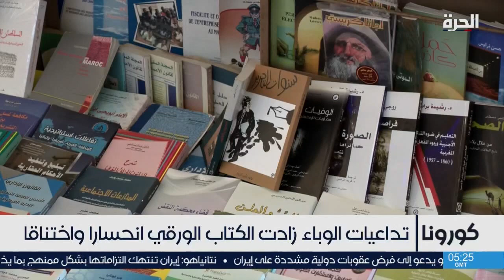صناعة الكتاب بالمغرب تشهد أزمة مع تداعيات الوباء